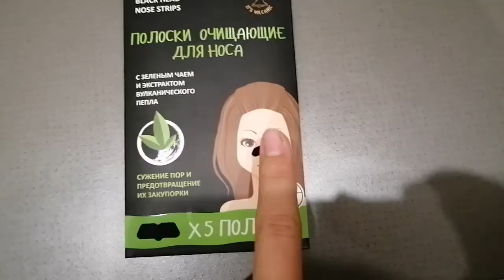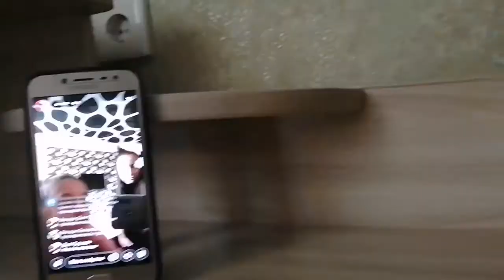Vlog с ЛПешкой💘😊 страдаем фигнёй🤪